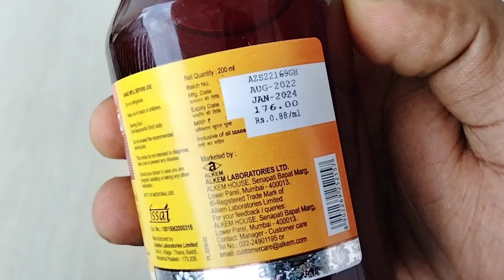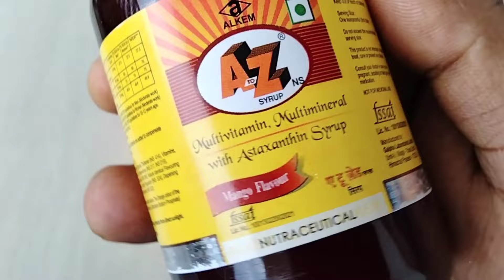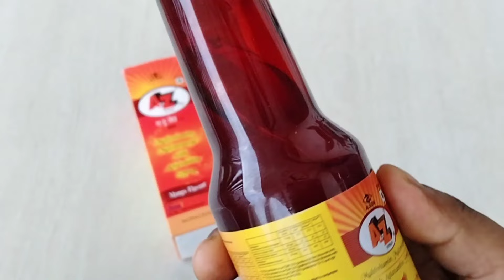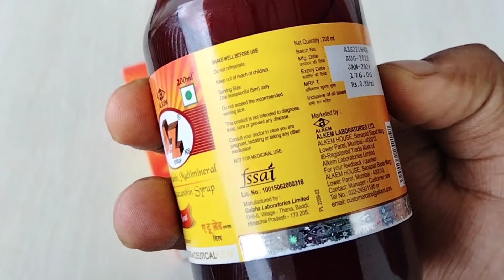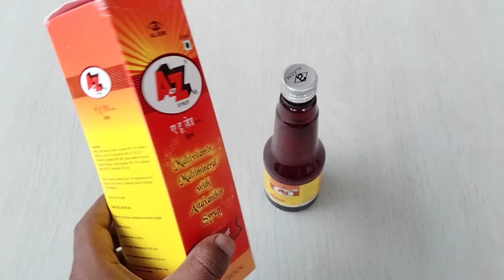A to Z Multivitamin Multimineral with Astaxanthin Syrup | Benefits, Dosage & Side effects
in this video I will give you full review of a to z syrup.

It is basically a multi-vitamin & multi-mineral syrup which can be used after recommended by doctor or any health expert.